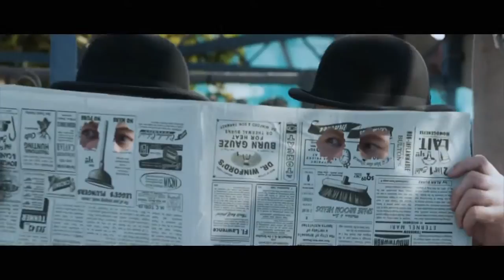The Adventures of Tintin - Official Trailer HD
Director: Steven Spielberg
Writers: Steven Moffat (screenplay), Edgar Wright (screenplay)
Stars: Jamie Bell, Andy Serkis and Daniel Craig

Having bought a model ship, the Unicorn, for a pound off a market stall Tintin is initially puzzled that the sinister Mr. Sakharine should be so eager to buy it from him, resorting to murder and kidnapping Tintin - accompanied by his marvellous dog Snowy - to join him and his gang as they sail to Morocco on an old cargo ship. Sakharine has bribed the crew to revolt against the ship's master, drunken Captain Haddock, but Tintin, Snowy and Haddock escape, arriving in Morocco at the court of a sheikh, who also has a model of the Unicorn. Haddock tells Tintin that over three hundred years earlier his ancestor Sir Francis Haddock was forced to scuttle the original Unicorn when attacked by a piratical forebear of Sakharine but he managed to save his treasure and provide clues to its location in three separate scrolls, all of which were secreted in models of the Unicorn. Tintin and Sakharine...